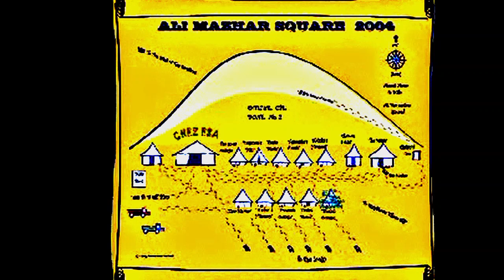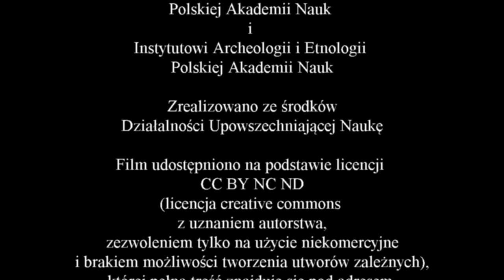Wywiad z profesorem Romualdem Schildem - część 4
Zapraszam do obejrzenia czwartej części wywiadu z profesorem Romualdem Schildem,
w trakcie którego opowie, jak biegnie życie w archeologicznym obozie na środku pustyni, jak smakuje pustynna kuchnia oraz jak wygląda rozkład dnia archeologów.

Podziękowania dla:
- oraz przede wszystkim dla prof. Romualda Schilda, który zgodził się udzielić wywiadu.

Miłego oglądania
Zbyszek Kubiatowski